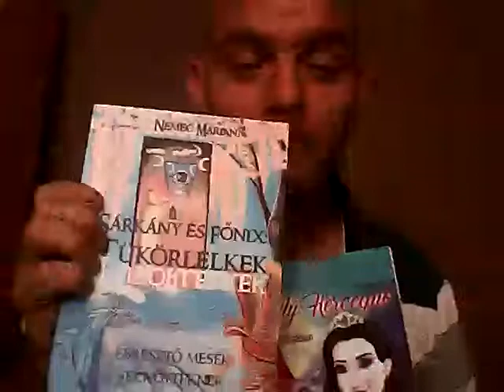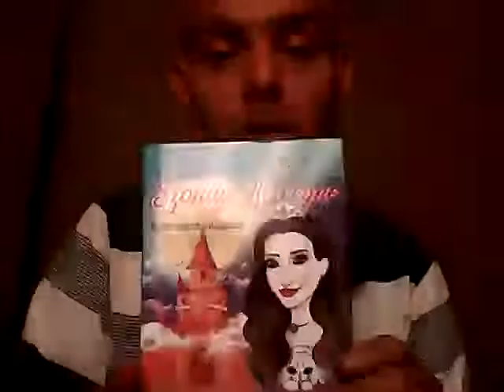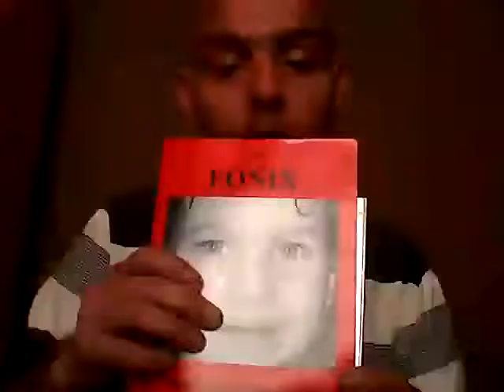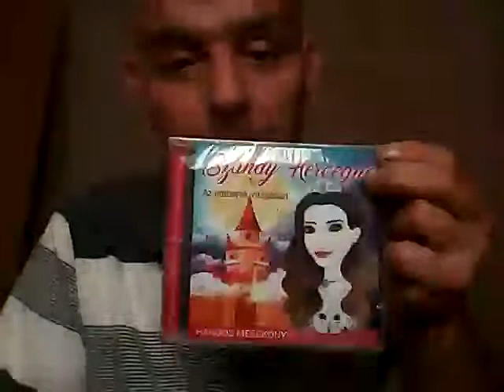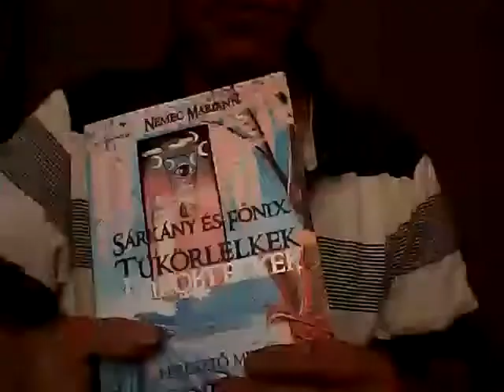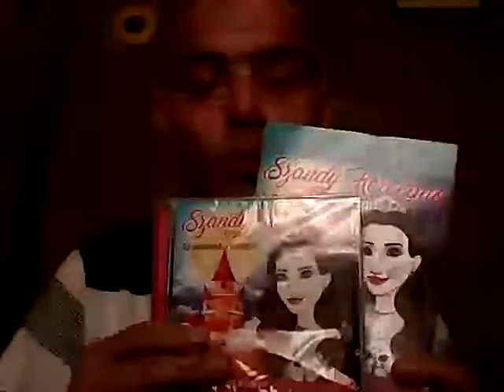Kiss László Krisztián Youtube csatornán Élő adásban Nemec Mariann Író által született könyvek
Nemec Mariann SÁRKÁNY ÉS FŐNIX  TÜKÖRLELKEK